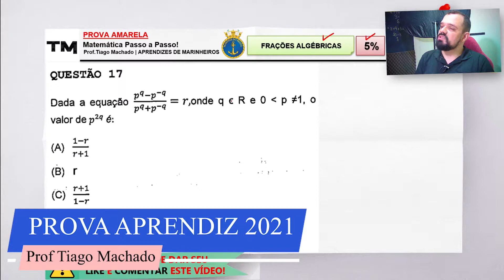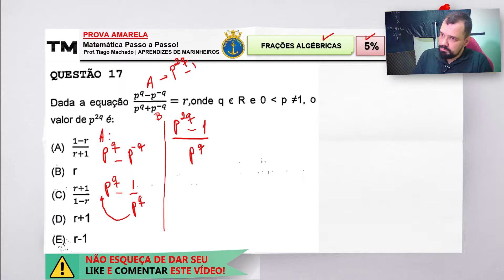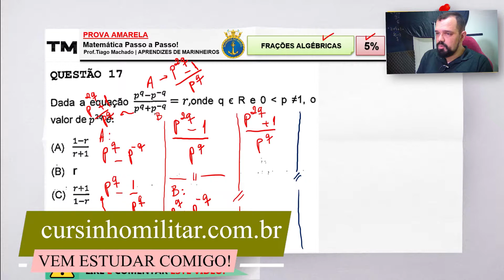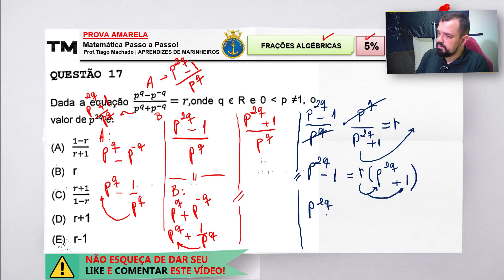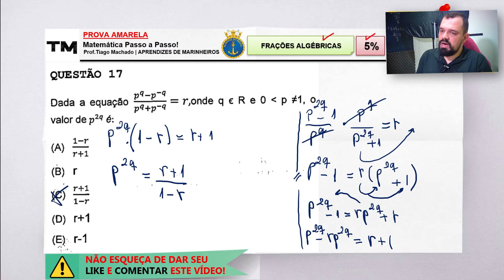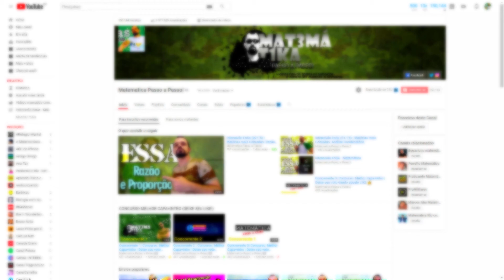Dada a equação | CPAEAM 2021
(QUESTÃO 17 – CPAEAM 2021) Dada a equação (p^q-p^-1)/(p^q+p^-q)=r onde q ϵ R e 0 maior que p ≠ 1, o valor de p^2q é: (Frações algébricas)
📢 JÁ CHEGA DANDO LIKE E FIQUE ATÉ O FINAL :)
🔴 CURSOS 100% ONLINES COMPLETOS PREMILITARES COMPLETOS + MENTORIA🔴
MATEMÁTICA COMEÇANDO DO ZERO COM MENTORIA DE MATEMÁTICA
EU TENHO UM CURSO PARA VOCÊ!